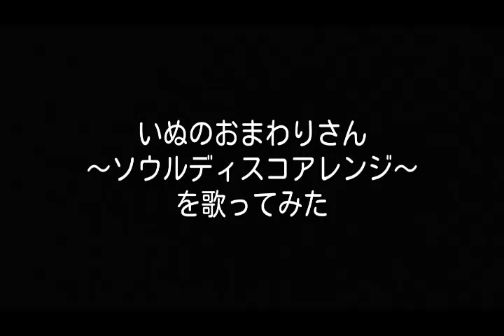いぬのおまわりさん～ソウルディスコアレンジ～【歌ってみた】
作詞：佐藤 義美
作曲：大中 恩